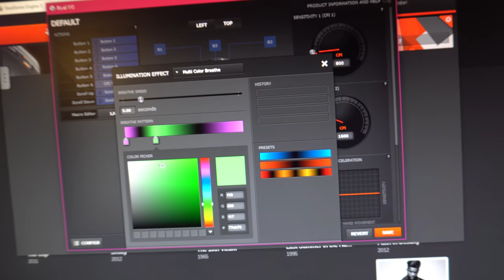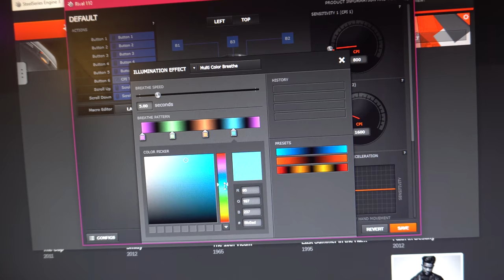Mouse and Cushions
-- Links! --